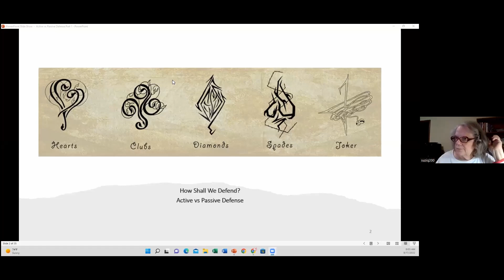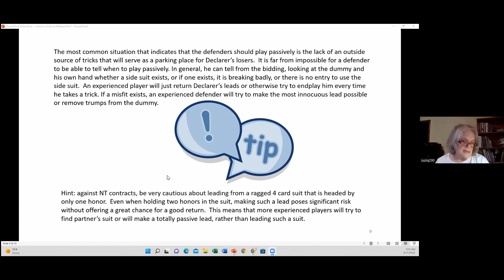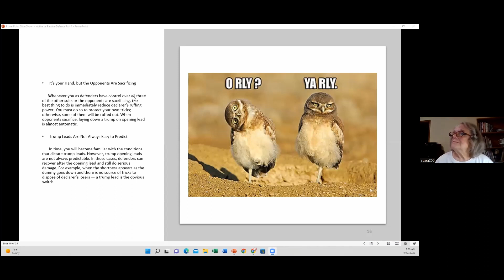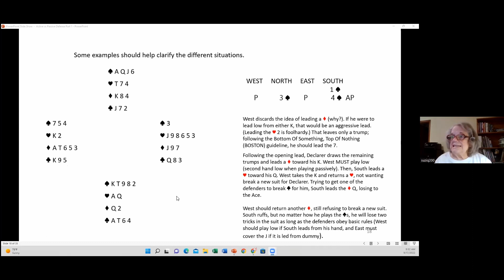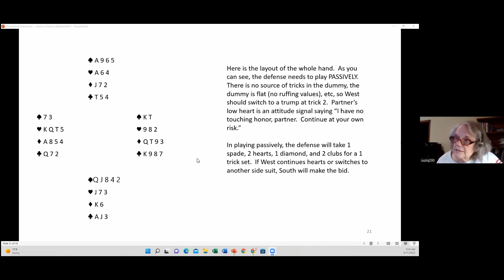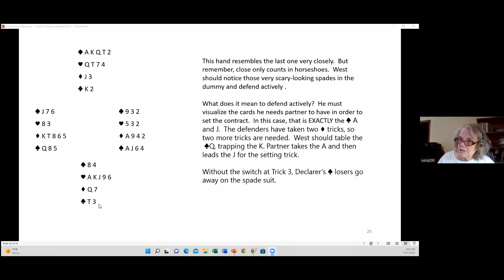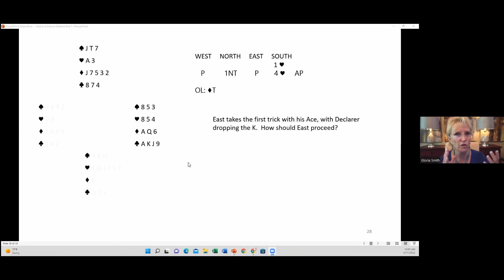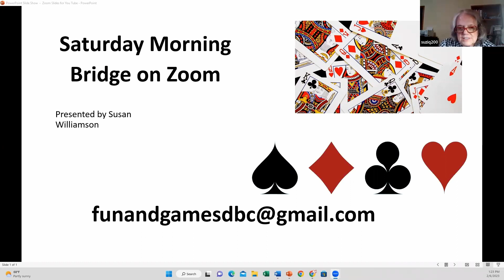Bridge Defending Suit Contracts Part 2 (9-17-2022)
This is the second of four part series on defending against suit contracts.  The series covers 5 ways to defend: forcing declarer to ruff, active, passive, creating trump tricks, and cutting down on declarer's ruffing power.  It also includes information about signaling and lead selection.

Susan Williamson, Life Master, Accredited American Contract Bridge League Teacher was the founder of the nonprofit Fun and Games Duplicate Bridge Club in Oklahoma City. Susan passed away January 31, 2025.